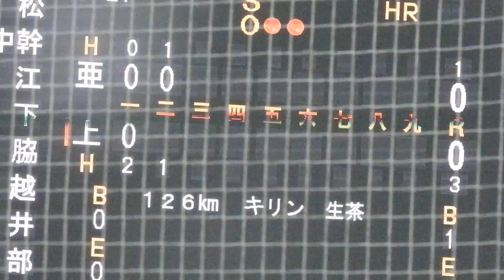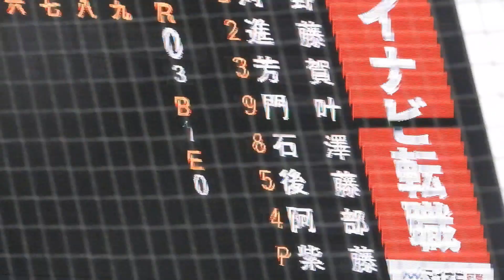島村 大樹（上武大）No.2 全日本大学野球選手権 VS亜細亜大 2022/6/12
島村　大樹（大宮東～上武大）

【大宮東】では３年夏にノーシードながらベスト４まで進出。
自身は３本塁打１５打点と大暴れした。

【上武大】では１年秋からレギュラーに定着。
２年春には三塁手で全日本大学野球選手権でベスト４まで進出。
２年秋には一塁手に回った。
３年春にはショートに定着し、全日本大学野球選手権の準決勝の佛教大戦では本塁打を放つなど、準優勝に貢献。
３年秋には打率.379を記録するなど打撃も成長した。